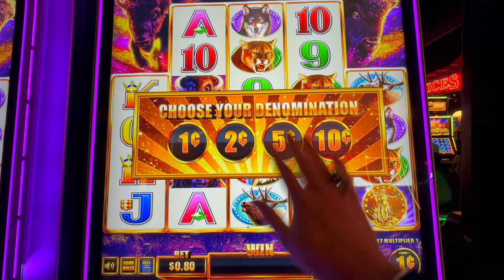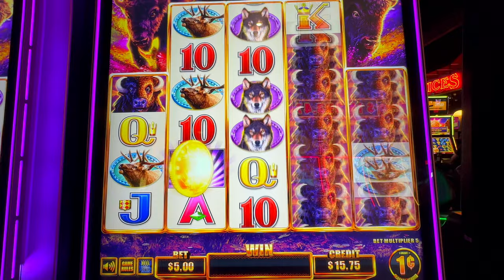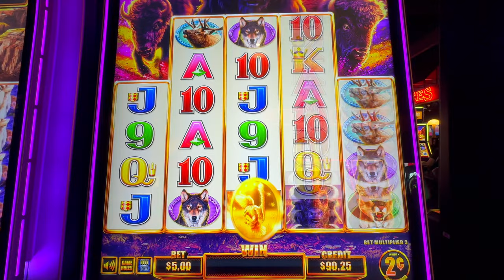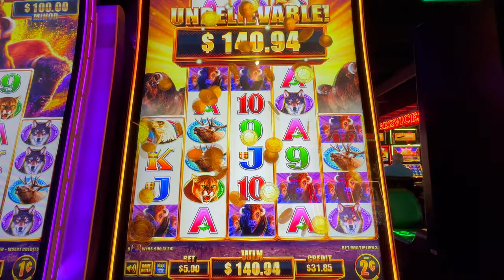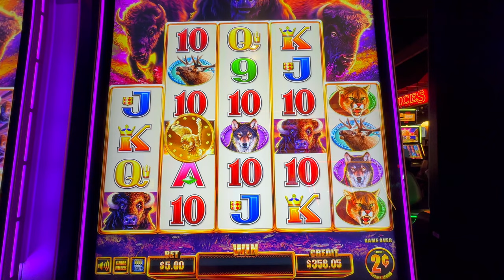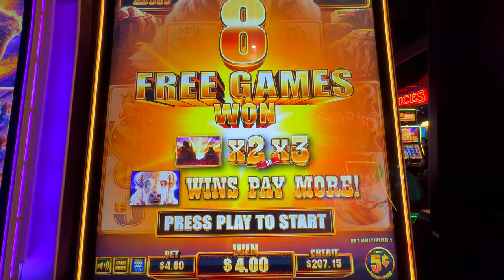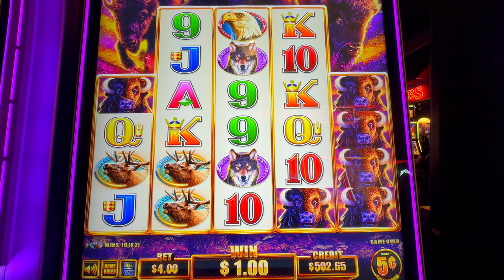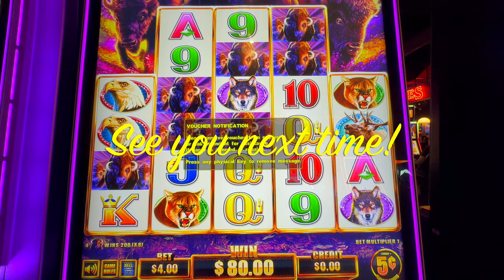Very Rare STAMPEDE rolls in for a BIG WIN! Buffalo Chief 🦬💰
2. LIKE 👍🏻 each video
3. COMMENT 🗣️ on each video
4. SHARE ⏩ the video on your Social Media platforms (FaceBook etc)
5. WATCH 👀 the video all the way through (without skipping)

USA

Featured in this video:
Buffalo Chief